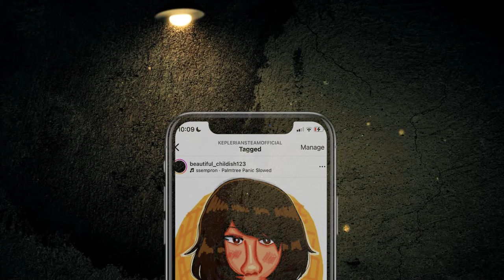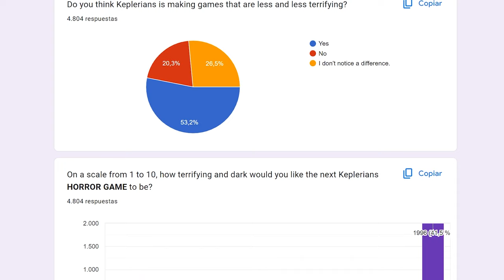WITCH CRY 2 RELEASE DATE 🧙‍♀️🐺 NEW KEPLERIANS HORROR GAME 🕹 ICE SCREAM 8 UPDATE Sneak Peeks 🍦 NEWS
We've got some very fresh news for you! Let's talk about the upcoming ICE SCREAM 8 FINAL CHAPTER TRUE ENDING 🍧🏭 New information & places to explore! Let's take a look at what's cooking in Keplerians, the NEW HORROR GAME 👁 And finally, after a long time here it is! Witch Cry 2 release date! 💧

Welcome to Keplerians channel! Here you can find all information about our games like, Evil Nun, Mr. Meat, Ice Scream and Angry King.
We are the developers of this games and now we are working in another very interesting game.